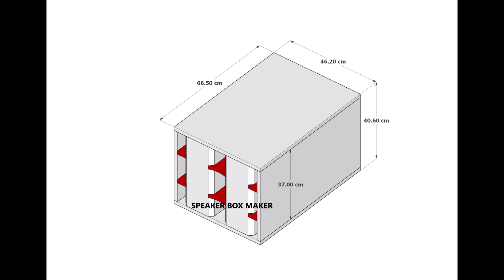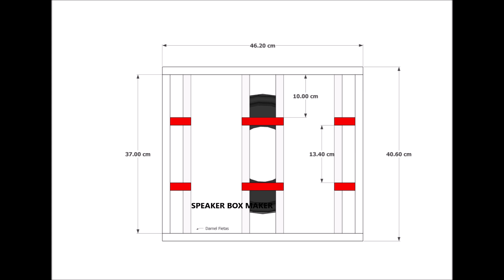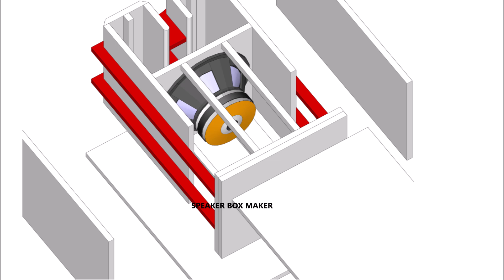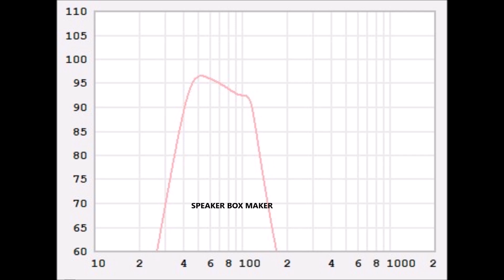BANDPASS SUBWOOFER D12 FULL PLAN 2024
Frequency Response Inlcuded
Use 18mm ply
Driver B&C 12BG76